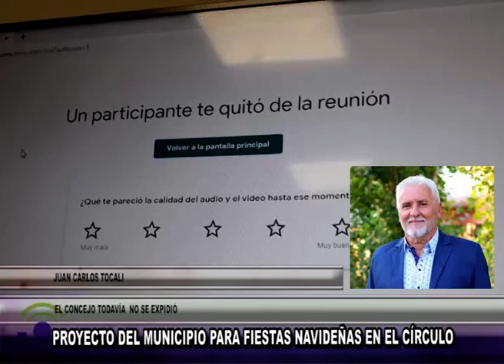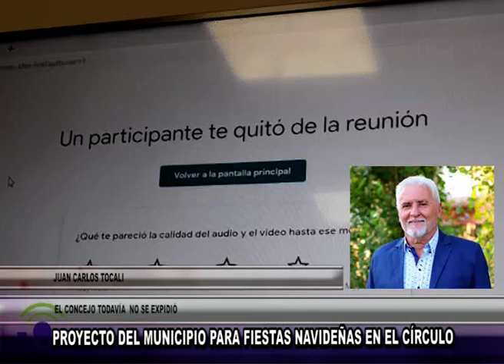TOCALI - PROYECTO DEL MUNICIPIO PARA FIESTAS NAVIDEÑAS EN EL CÍRCULO